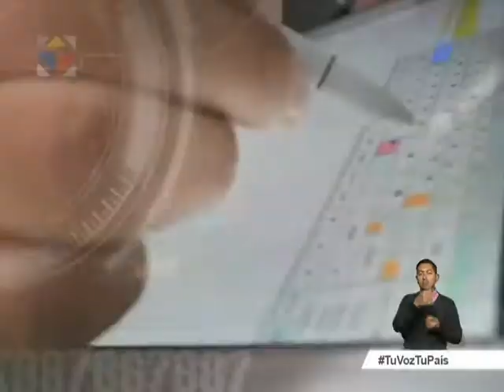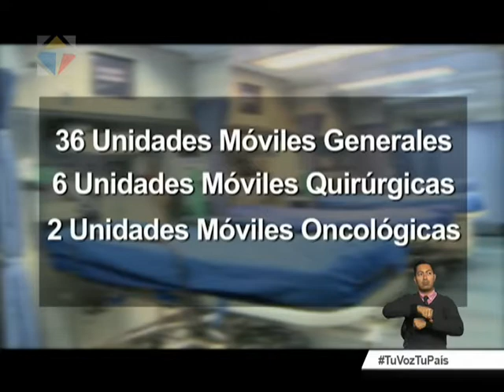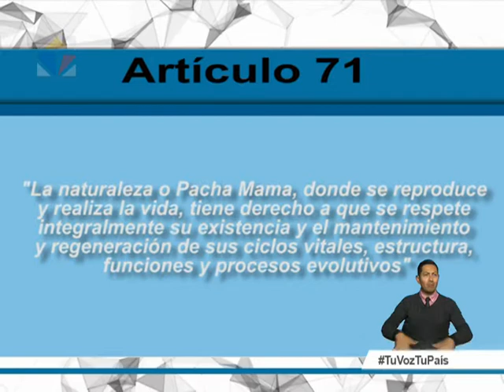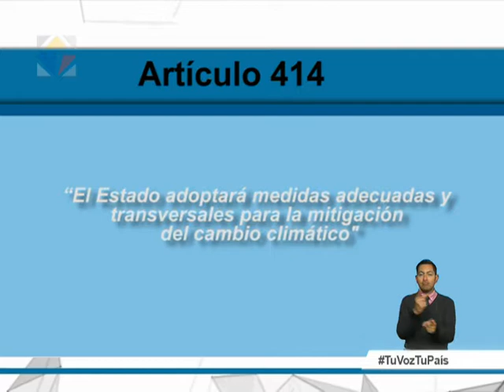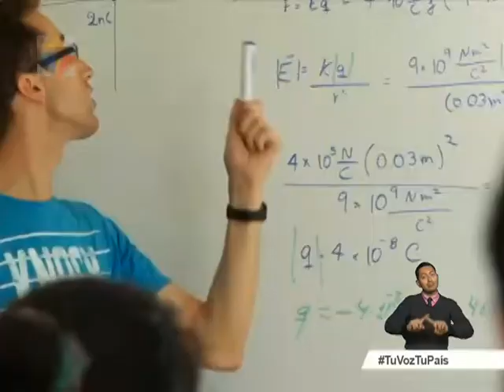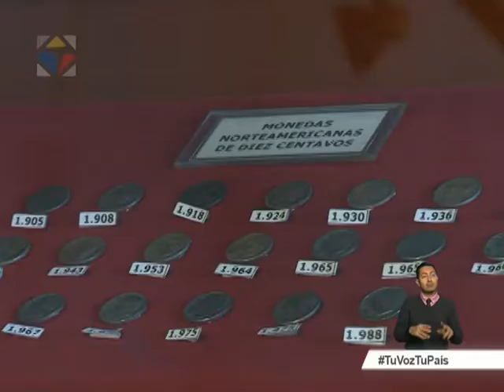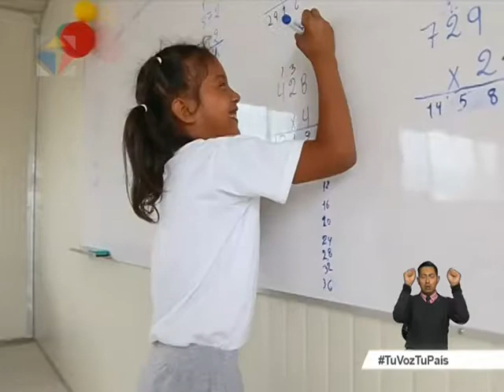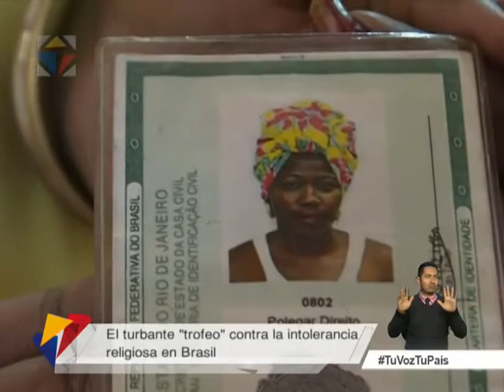Noticiero Ciudadano primera emisión 28/09/2017